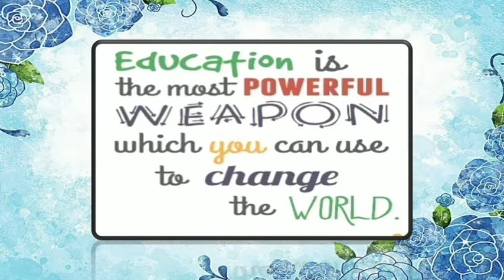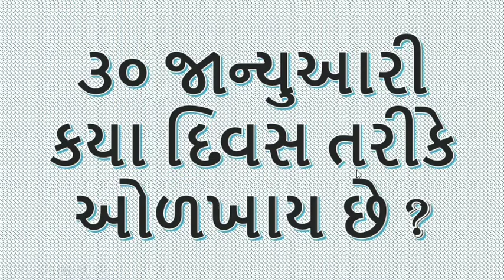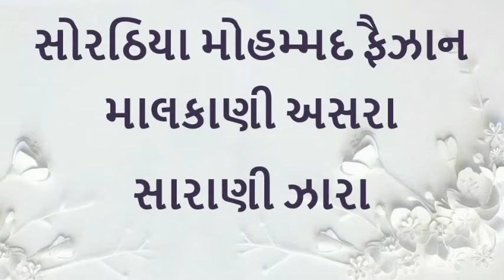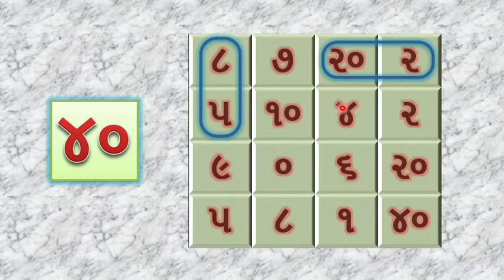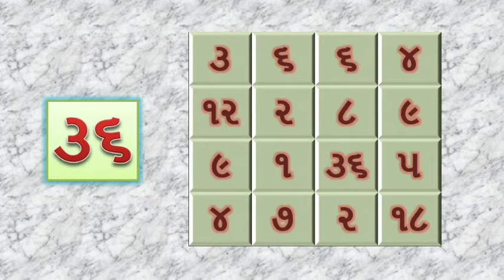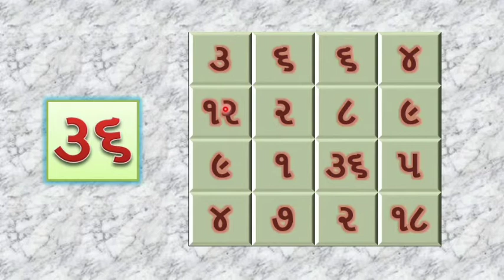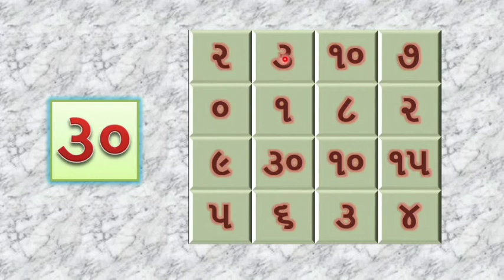Gujarati Medium - STD - ૩ - MATHS - ACTIVITY